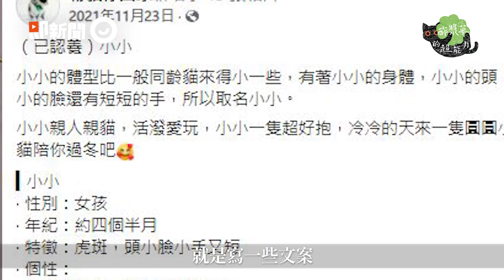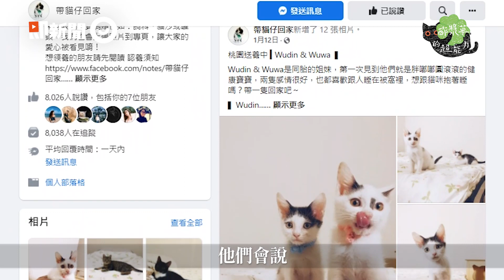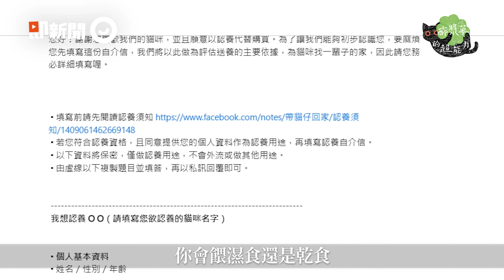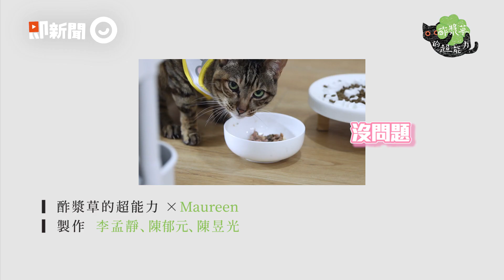辣妹「網美式送養」10年！近400隻貓找到新家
Maureen救援過400隻以上收容所裡的幼貓
照顧整理夠健康之後
拍美照送養
幫助浪喵們找到一個家不遺餘力

00:00 Maureen自我介紹
00:34 如何照顧小幼貓
01:18 如何拍貓咪的送養照
02:08 遇到善心人士
03:41 遇到不理解的人
05:40 把熱情感染給朋友
06:25 夥伴Hoky